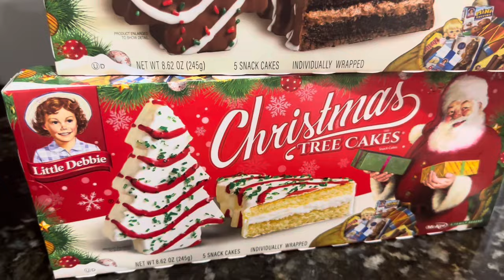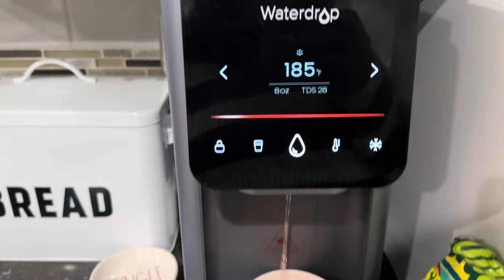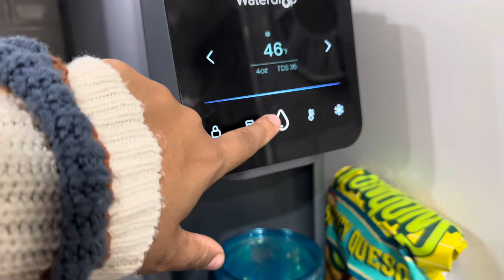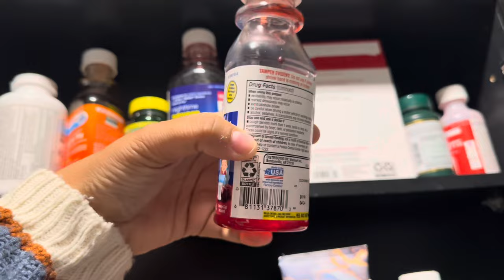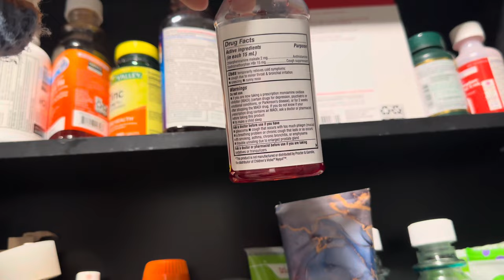Tis the Season for the Flu! | Peppermint Mocha Iced Coffee Recipe, Xmas Lights + More: Vlogmas Day 3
From one boss mom to another YOU ARE STRONG, YOU ARE BEAUTIFUL!